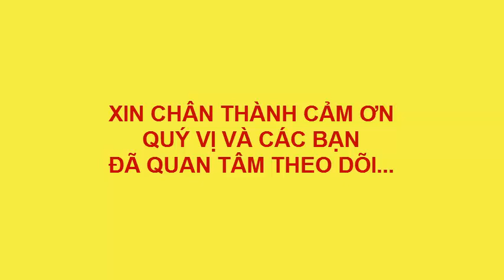VẼ PHONG CẢNH BIỂN